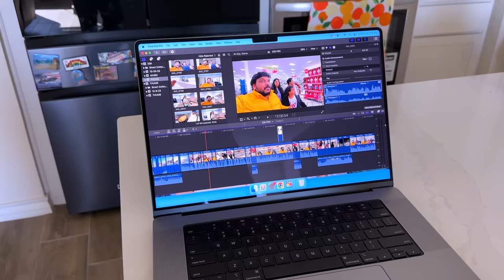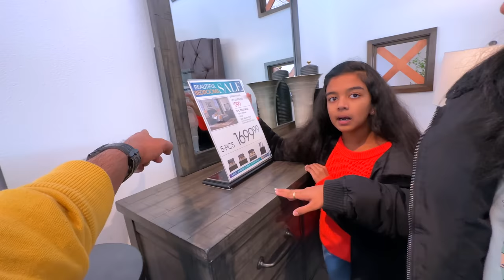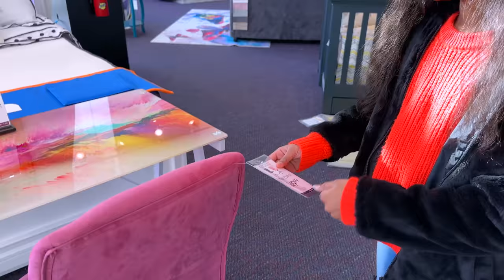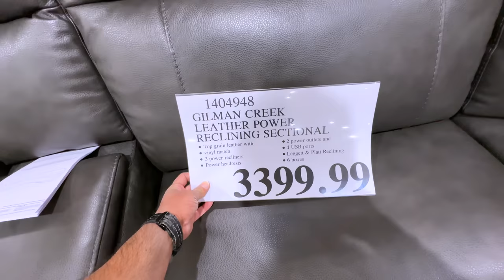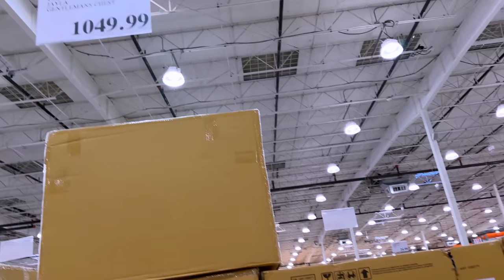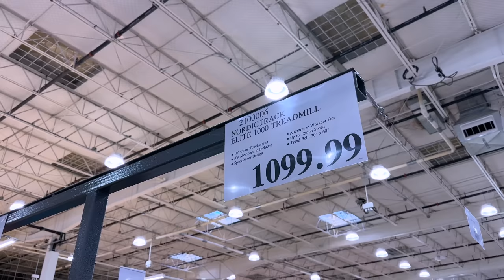కొత్త ఇంటికి Furniture Shopping 🛋 | VAAS Family